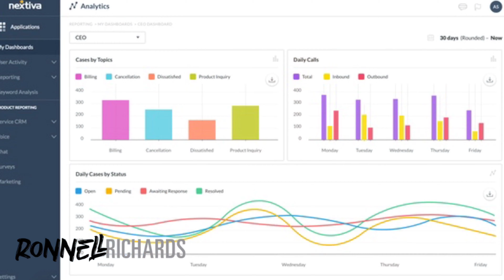Video Aug 27, 7 30 01 AM